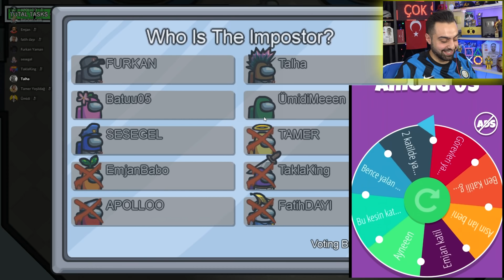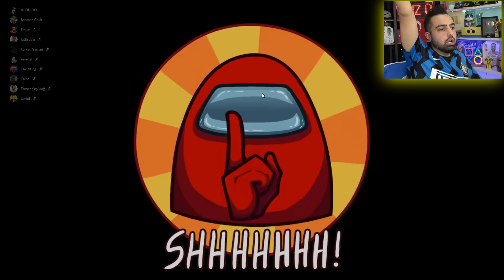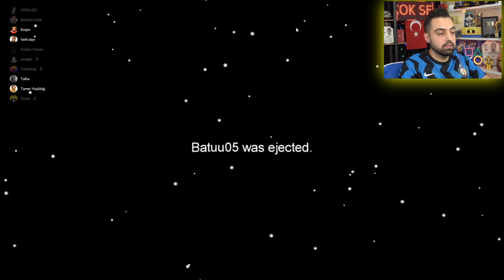TROLL AMONG US 😂 ÇARKIFELEK NE DERSE ONU SÖYLÜYORUM ! 10 YOUTUBER !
TROLL AMONG US 😂 ÇARKIFELEK NE DERSE ONU SÖYLÜYORUM ! 10 YOUTUBER ! ... Bu video da efsane bir kadro ile among us oynuyoruz, çarka 8 farklı cümle yazdım, hangisi çıkarsa sadece onu söylüyorum ...